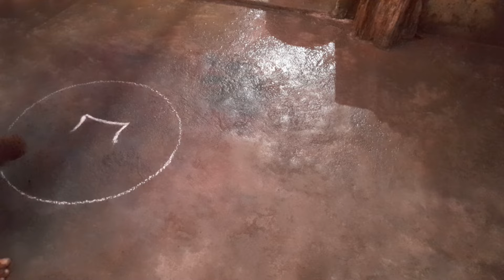Pongal Pot Rangoli Design|Sankranti Muggulu 2022| Pongal Paanai Kolam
Pongal Pot Rangoli Design|Sankranti Muggulu 2022| Pongal Paanai Kolam| Pongal Festival Special Kolam

I Hope Everyone Loved this video, Please give your continuous support.
Our channel have all types of kolamdesign. Creativerangoli villaku kolampongal kolam easy rangoli design,beautiful kolam,simple daily designs,bhohi kolam,pongal kolam,mattu pongal kolam,thai matham kolam,festival special kolam,Dailydesigns ..

Kolam  கோலம், also known as Muggu (Telugu) is a form of art drawn by using rice flour. It is originated in Tamil Nadu and has since spread to the other Indian states of Karnataka, Telangana, Andhra Pradesh, and Kerala.It is followed by female Hindu family members in front of their houses to welcome Godess Lakshmi.